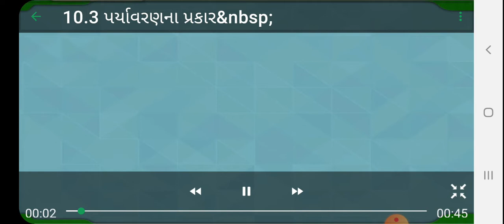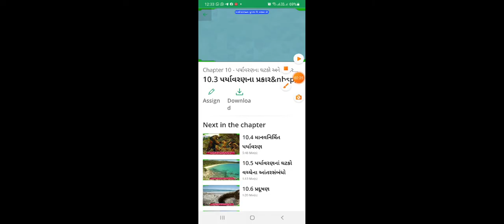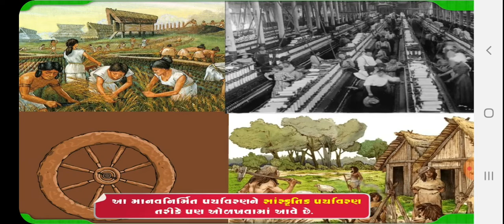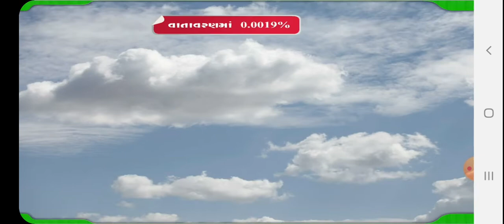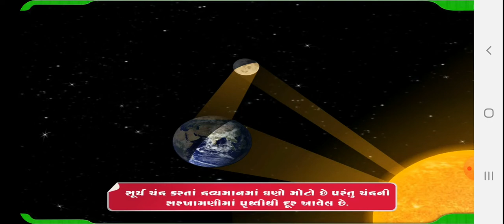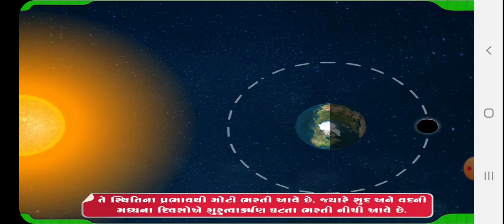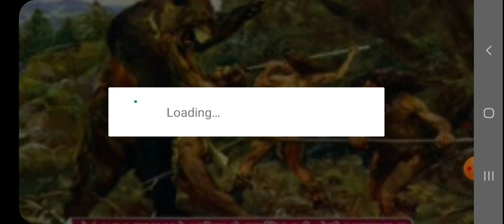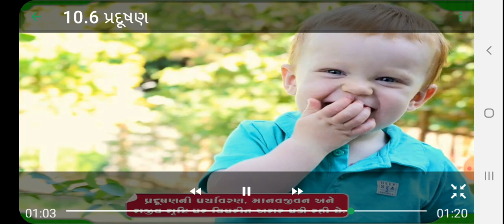ધોરણ -સાત વિષય ~સામાજિક વિજ્ઞાન પાઠ ~10 લેક્ચર~ 3